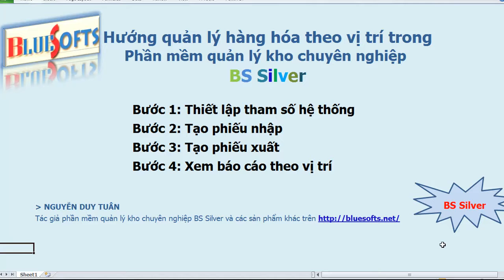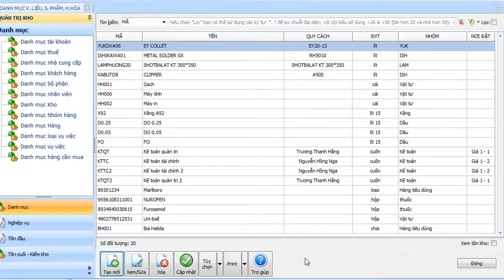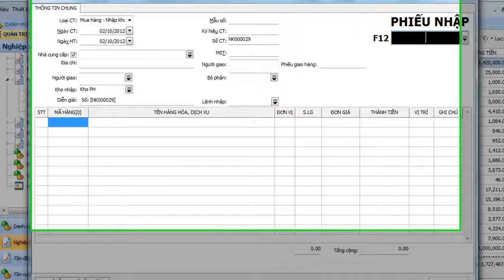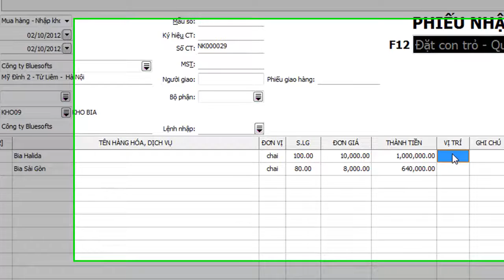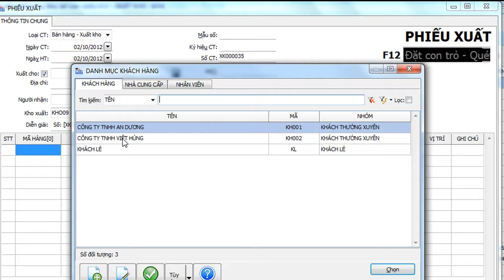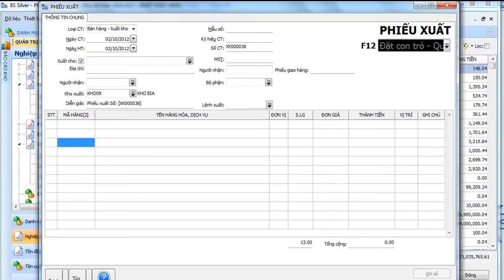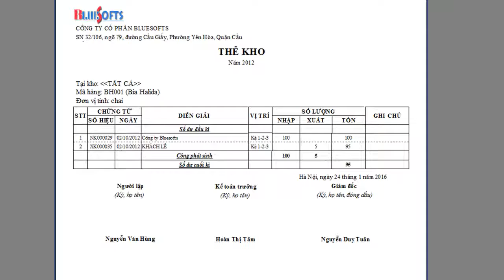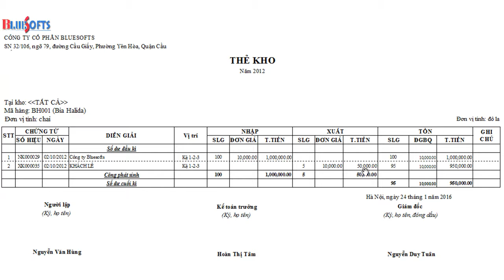Quản lý hàng hóa theo vị trí trong kho - Phần mềm quản lý kho BS Silver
Khi một mặt hàng nhập vào kho, trong kho quy định các vị trí ở ngăn, kệ đêt đặt hàng thì việc quản lý hàng hóa phải đảm bảo việc đặt hàng đùng vị trí, xuất ra tự động lấy đúng vị trí, báo cáo tồn kho, thẻ kho, tổng hợp nhập xuất tồn cũng phải chỉ ra vị trí đặt hàng,...